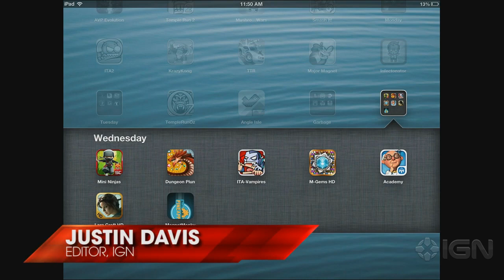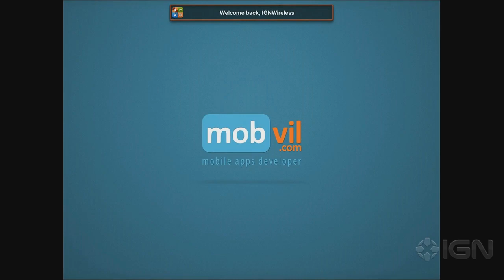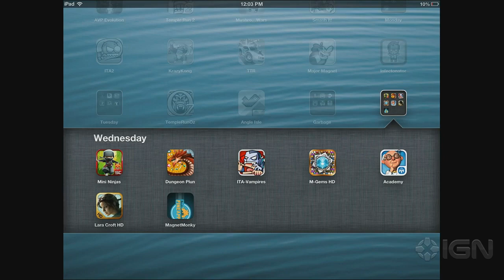App Store Update 3/6/13: Lara Croft is Just $0.99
All of the hottest App Store launches, price drops and updates for Wednesday, March 6, 2013.